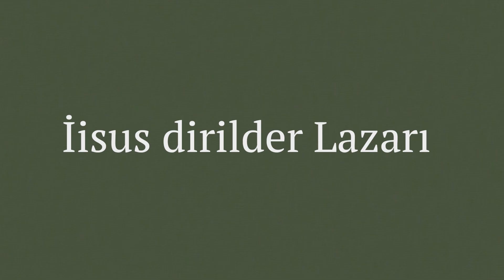İisus dirilder Lazarı | Иисус воскрешает Лазаря (gagauzça/ гагаузский)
Иисус воскрешает Лазаря (на гагаузском языке)
Иоанн 11:1-45